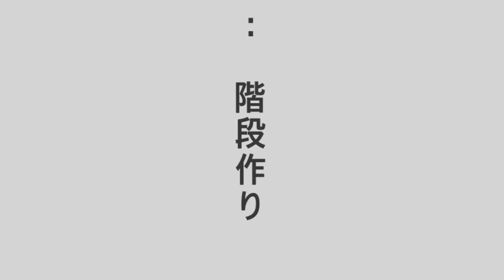大見新村プロジェクト活動ドキュメント20131104